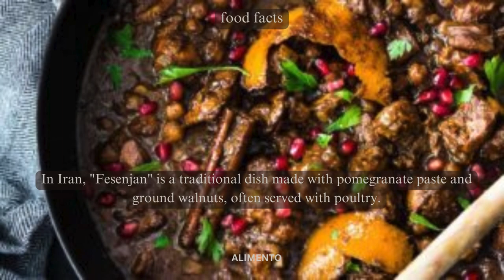💥🤯 Fesenjan Fusion: Part 139 | Alimento's Odyssey 🌐💥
🍲 Welcome to Alimento! Part 139 of our Culinary Odyssey is a flavorful journey into the world of Fesenjan – a Persian culinary delight celebrated for its rich, nutty sauce and tender poultry. Immerse yourself in the fragrant aroma and cultural richness, where each spoonful tells a story of culinary finesse. Join us for a delightful exploration through the enchanting world of Fesenjan! 🌐🥘

🎥 In this episode, we'll guide you through the artistry of preparing Fesenjan, exploring the unique blend of ground walnuts, pomegranate molasses, and delving into the cultural influences that make Fesenjan a symbol of Persian culinary joy. Whether you're a Fesenjan enthusiast or simply curious about global cuisine, this video is your guide to appreciating the diverse flavors and traditions that define this savory dish. From the first nutty bite to the last satisfying taste, each serving embodies the spirit of a culinary journey that invites you to savor the authenticity and richness of Fesenjan. 🍽️🌍